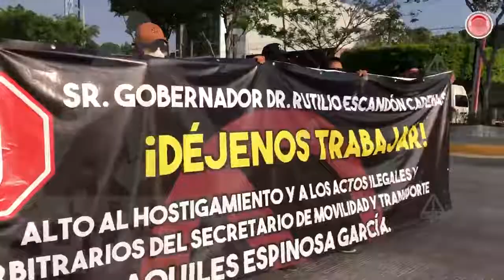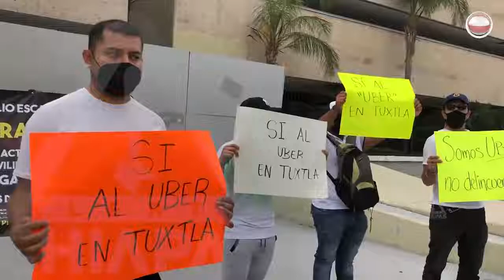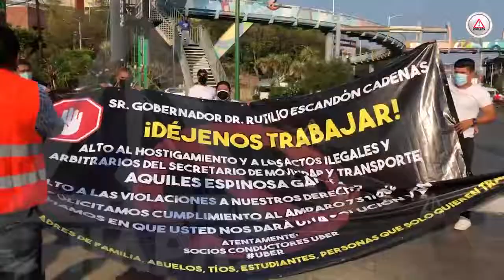Uber le lleva la delantera a los taxis en Tuxtla: CTM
Taxis operan con unidades obsoletas y circulan en malas condiciones, reconoce la lideresa de la CTM, María de Jesús Olvera Mejía, pero se opone a que trabajen los socios de la plataforma de servicio privado.